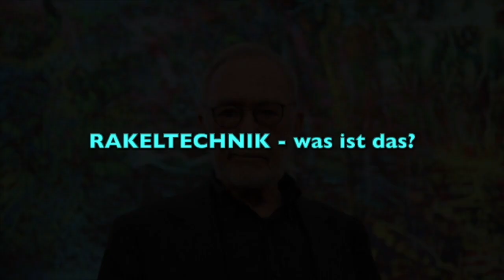Rakeltechnik - Was ist das?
Wenn man an Rakeltechnik denkt, sieht man immer wieder die Bilder, wie Gerhard Richter mit dem großen Rakelwerkzeug die Farbe auf der Leinwand zieht. Aus gutem Grund, denn kein anderer Künstler hat jahrzehntelang so konsequent mit dieser Technik gearbeitet wie der namhafte deutsche Maler. Für uns gilt er als Erfinder dieser Technik. Dabei gab es auch vor ihm andere Künstler, die diese wunderbare Technik für ihre Werke benutzten, z. B. Karl Otto Götz oder Willem de Kooning.
Rakeltechnik gleicht ein wenig der Spachteltechnik, die Herangehensweise ist fast identisch, wenn die Größe nicht da wäre. Und das ist entscheidend, denn durch die Größe des Werkzeugs können wir großflächiger arbeiten und dementsprechend auch größere Formate wählen. Ohnehin wirkt diese Technik viel besser und eindrucksvoller, wenn wir mit großen Leinwänden (Ab 100 x 100 cm) arbeiten.
Damit die Leinwand dem Druck standhalten kann, hängt sie am besten an der Wand und nicht auf der Staffelei. Das meistverbreitete Werkzeug ist der sogenannte Maurerglätter; er ist sehr handlich und den bekommt man in jedem Baumarkt; zur Hilfe nimmt man auch den Flächenspachtel. Das übergroße Rakelwerkzeug, das wir von Herrn Richter kennen, ist eine extra Anfertigung, die man leider in keinem Baugeschäft finden kann. Macht aber nichts, mit Maurerglätter können wir genauso gute Ergebnisse erzielen, und dabei ist er auch noch viel günstiger.
Rakeltechnik eignet sich besonders gut für die Einsteiger in die abstrakte, gegenstandslose Malerei; die Ergebnisse sind ziemlich schnell zu erreichen und das ist Fluch und Segen zugleich. Einerseits will man weiter malen, andererseits aber möchte man das schnell erreichte „schöne“ Ergebnis unbedingt beibehalten. Und das kann beim Malen zur Blockade führen. Es ist wichtig, diese Angst, das „Schöne“ zu verlieren (in dem wir übermalen), nicht zuzulassen. Erst wenn wir Mut haben, das Erschaffene wieder zu zerstören, können wir uns als Künstler entwickeln. Was nutzt uns, wenn wir uns mit  einem bereits in 5 Minuten erschaffenem Kunstwerk zufrieden geben und mit dem Malen aufhören? Malen heißt kreativ sein, es ist ein Prozess, der auch Krisen beinhaltet, aus denen wir gestärkt rauskommen. Also tobt man sich erstmal so richtig aus, damit wir uns daran gewöhnen und unsere eigene Handbewegung entwickeln.
Die Rakeltechnik hat ihre eigenen Tücken und wenn man es alleine, ohne Hilfe versucht, braucht man einige Zeit, um sie vollkommen beherrschen zu können. Es ist wichtig, nicht gleich am Anfang in schön und nichtschön zu urteilen. Das Hin-und Herrakeln (von links nach rechts, von rechts nach links, und von oben nach unten) sollte nicht länger dauern als eine Stunde, wenn man es übertreibt, dann droht die Matschgefahr, aus der man schwer wieder rauskommt. Nachdem schon eine gewisse Komposition oder ein Gerüst zu sehen ist, fängt man an, das etwas Überladen-chaotische und Rohe zu „beruhigen“, in dem man entscheidet, wohin die Reise geht. Da gibt es mehrere Möglichkeiten, wie Brücken, Säulen, Stempeln oder Schneefalleffekte.
Nachdem wir eine Struktur geschaffen haben geht es ausschließlich darum, die einzelnen Details auszuarbeiten, hier drosseln wir unseren Maltempo, jetzt wird Fantasie gefordert. Da es um Feinheiten geht, benutzen wir statt Rakel, Pinsel oder Schwämme. Die Rakeltechnik erfordert viel Geduld. Gerhard Richter sagte einmal über die Farben – sie machen, was sie wollen. Und das stimmt tatsächlich – die Farben machen, was sie wollen; es sind viele Zufälle, die durch unser Betätigen entstehen und die können wir beliebig steuern; wir entscheiden, wie viel Zufall im Bild bleibt.
Acryl benötigt strukturierteres Arbeiten, die Wasserfarben verzeihen mehr und sind auch besser für die Einsteiger geeignet. Beim Öl geht es viel mehr darum, die  entstandenen Schichten freizulegen und nach einer gewissen Trocknungszeit (Öl benötigt mehrere Tage) die interessanten Effekte rauszukratzen. Hier ist mehr der Zufall am Werk. Mit Acryl können wir an einem Tag fertig werden, während Öl mehrtätige Arbeit benötigt.
Der Abschluss
Durch das Ziehen des Rakelwerkzeugs entstehen immer wieder neue Farbkompositionen, die spannender und vielfältiger sind, als die vorausgehenden. Unsere Aufgabe ist es, irgendwann damit aufzuhören, das Gefühl für die Komposition zu bekommen, herauszufiltern, was zusammenpasst und was nicht, ohne dass man darin – wie Michelangelo sagte – unser Bemühen sieht.